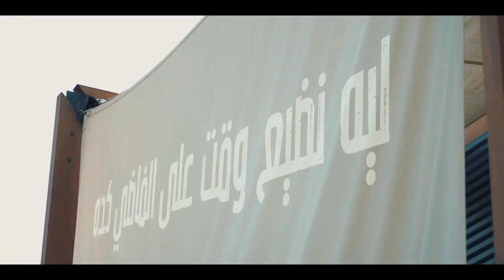Sari Munir - Leh Nedayaa Waqt (EXCLUSIVE Music Video) | ساري منير - ليه نضيع وقت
أشترك الآن في قناة الفنان ساري منير للحصول على أجدد إصداراته الفنية

ساري منير - ليه نضيع وقت (حصرياً) | 2018
Sari Munir - Leh Nedayaa Waqt (EXCLUSIVE) | 2018

Follow Sari On Social Media ...